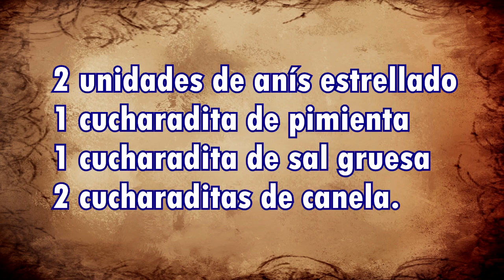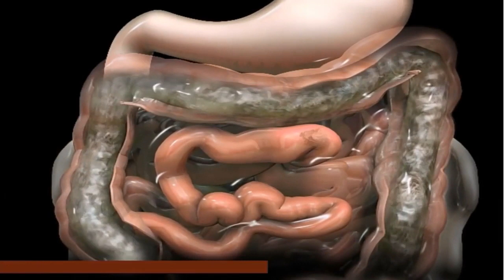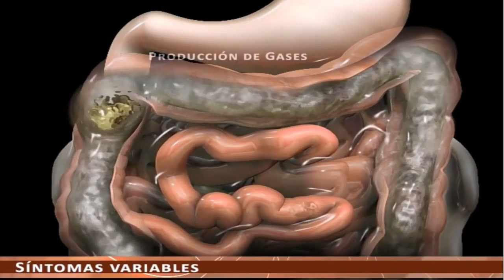PROPIEDADES CURATIVAS DE LA CANELA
La canela tiene muchos beneficios y la podemos ocupar de varias formas ya sea en ramas o palitos y en polvo. Son varias sus propiedades curativas y hoy la aprenderás todas. La canela no debe faltar nunca en tu cocina y usada como remedio casero o en postres y comidas.